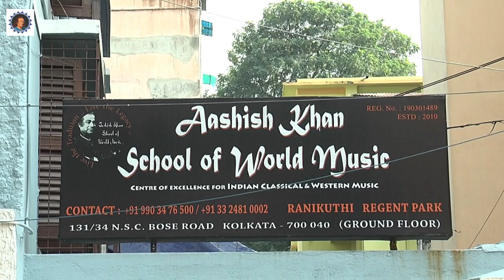Sitar Solo by Pt. Ashim Chowdhury & Sri Sourabh Goho (Tabla) at AKSWM, Kolkata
Birthday Tribute to Ustad Ali Akbar Khan & Prof. Dhyanesh Khan

Sitar Solo by Pandit Ashim Chowdhury.
Accompanied by Sri Sourabh Goho (Tabla)

DATE: May 05th, Sunday 2019.

Location
131/34 N.S.C Bose Road
Ranikuthi
Ground Floor
Calcutta, India - 700040

for admission query, please dial
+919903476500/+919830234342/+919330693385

Aashish Khan School of World Music has been organizing Indian Classical Events for the last 6 years now, dedicated to identifying, evolving and promoting talent rooted in the glorious heritage of Indian classical performing arts.

Concerts under the banner of AKSWM are organized in Aashish Khan School of World Music throughout the year. These concerts are enriched by the presence of luminaries in the field of Indian classical performing arts. Over 200 artists have graced this platform and have contributed towards reinvigorating the Indian classical performing arts. Aashish Khan School of World Music celebrates the sheer brilliance of human genius in the field of performing arts.

more info about Aashish Khan School of World Music

Register Now! DIAL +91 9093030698 or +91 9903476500

The Admissions staff is there at the institute to help you through the application process.

Location 1
Aashish Khan School of World Music
131/34 N.S.C Bose Road
Ranikuthi
Ground Floor

Location 2
Kangaroo Kids Preschool / Play School in Santoshpur, Kolkata
Address: B.279, Survey Park Rd,
Purba Diganta, Santoshpur, Kolkata,

Please help spread the word